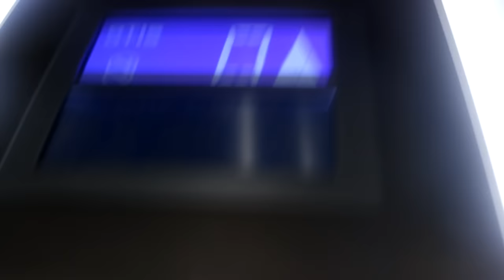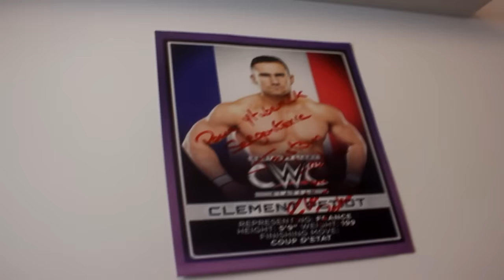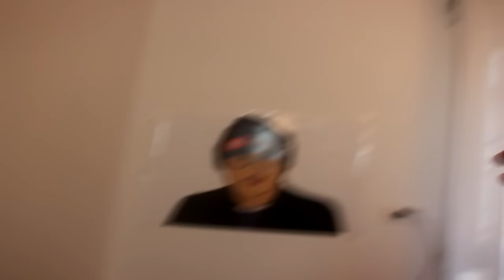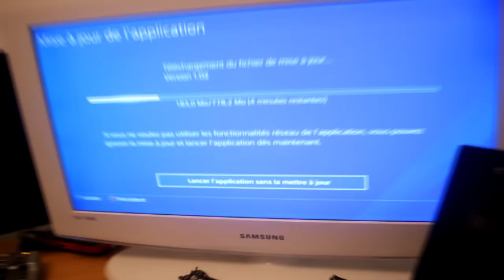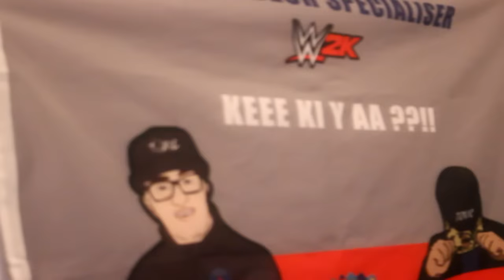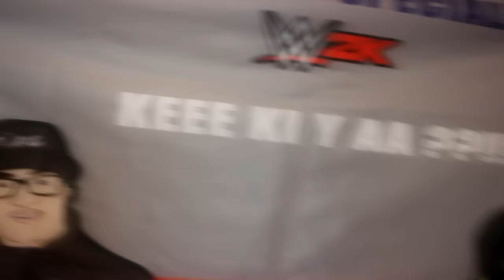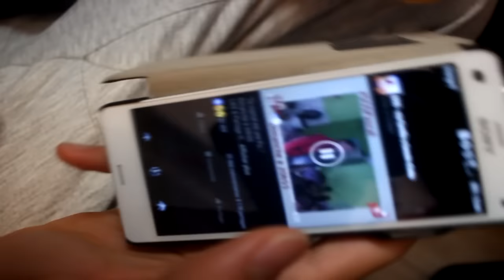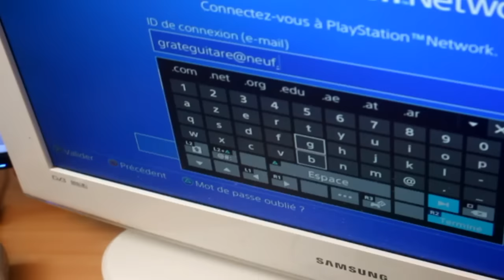VLOG | Mon bro Cycy13 CHEZ votre Sergent ! Vidéo SURPRISE à 7h du mat Baabyy !!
- Snap de Tom pour ceux qui souhaite lui apprendre la vie à Fifa : tom.mathez92

Helloo mes toxicos, comment allez vous ? On se retrouve aujourd'hui pour une vidéo qui arrive EXCEPTIONNELLEMENT à 7h du mat sur ma chaîne ! tourné par mon petit fréro Cyril alias Cycy13 que je connais depuis +2 ans maintenant, et gros big up à sa super famille également !

- XBOX 360 : SergenT0xic
- PSN : SergenT0xicYT
- STEAM : SergenToxic